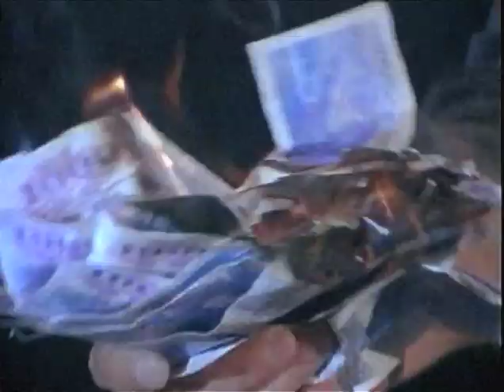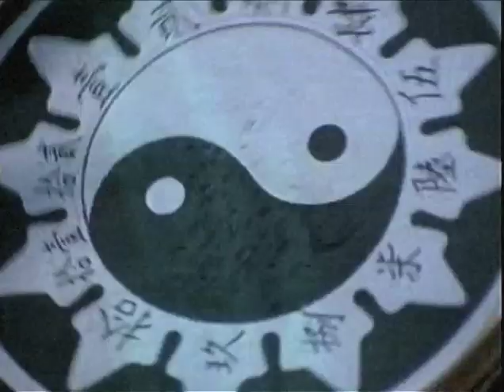WANASTOWI VJECY - videoklip - LŽI, SEX & PRACHY